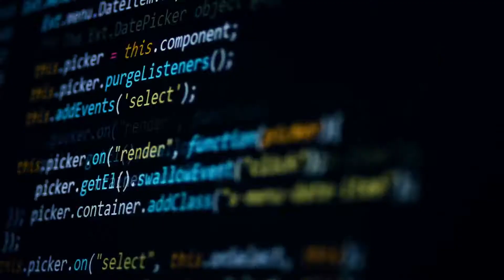GrapeCity Developer Solutions Introduce Imaging API for .NET Standard 2.0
GrapeCity, a global provider of award-winning enterprise software development tools, recently announced the launch of its imaging API for .NET Standard 2.0.